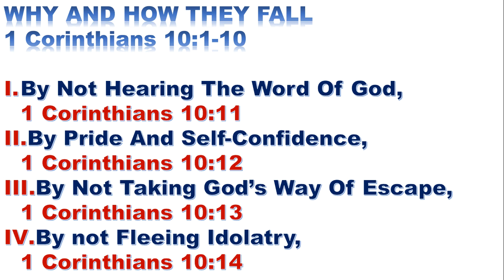1 Corinthians 10:1-10, Why And How They Fall